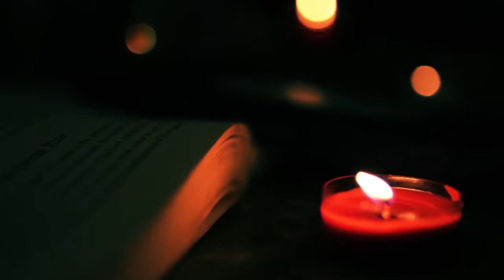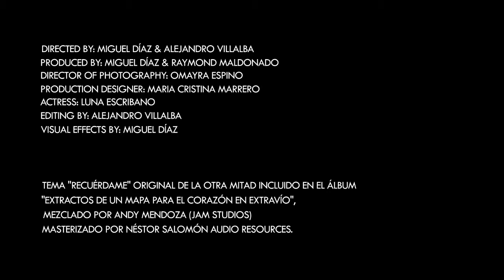LA OTRA MITAD - Recuerdame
Music video by LA OTRA MITAD performing Recuerdame.

Directed by: Miguel Díaz & Alejandro Villalba
Produced by: Miguel Díaz & Raymond Maldonado
Director of Photography: Omayra Espino
Production Designer: Maria Cristina Marrero
Editor: Alejandro Villalba
Visual Effects: Miguel Díaz